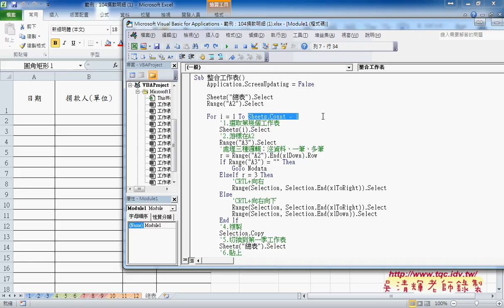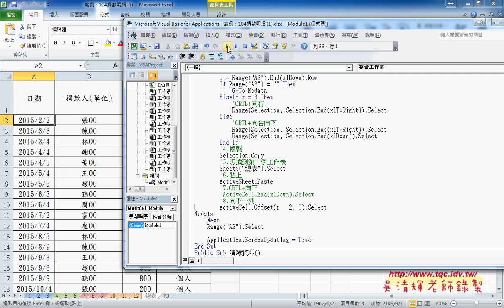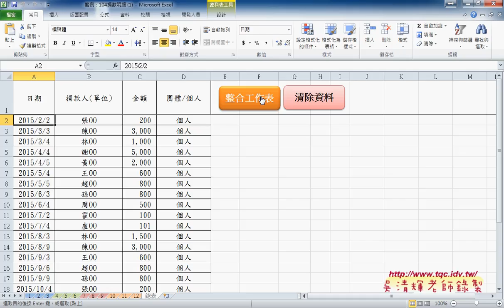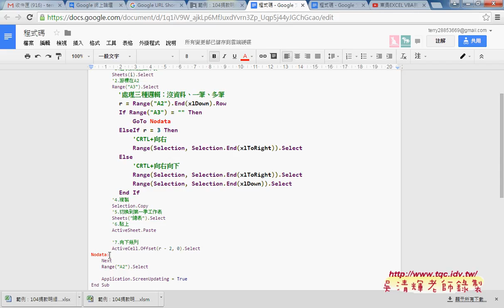06 補充範例12個月捐款明細合併到總表